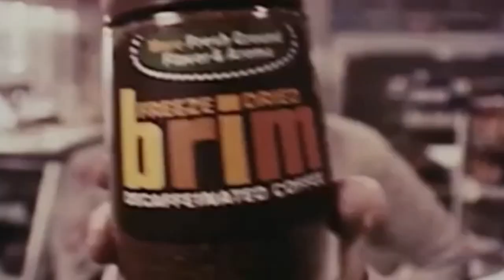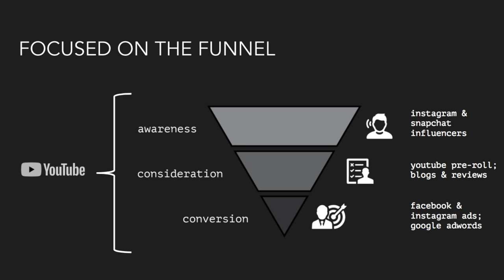Create the Campaign: Brim Coffee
Joel and Kay-Anne create an influencer marketing campaign for the launch of legacy rebrand Brim Coffee's new wave coffee products. How should they use influencers to best get their next product line off the ground?

Jump to the following:
0:45 Brim Coffee overview
4:01 Current campaign
4:53 Influencer possibilities